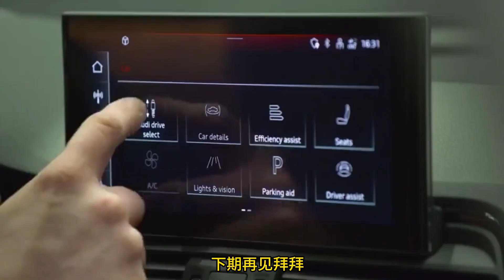放弃宝马X3，奥迪SUV真疯狂，狂降13.69万，一路跌至28万多，靠谱